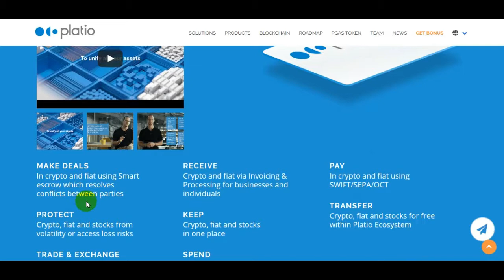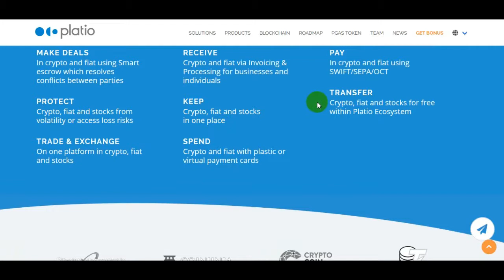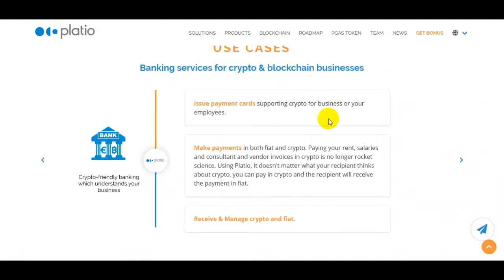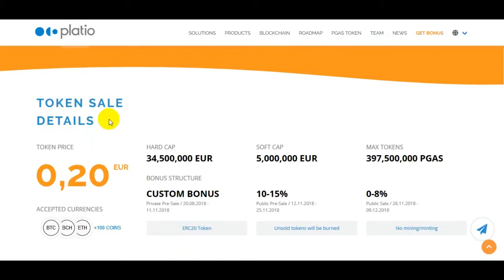The Platio Blockchain will ensure secure, fast and transparent internal business processes